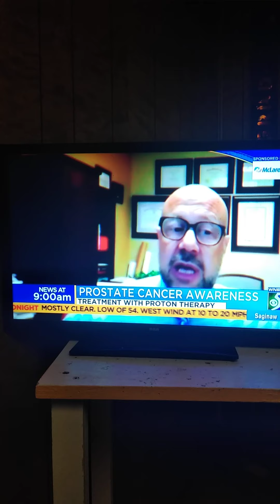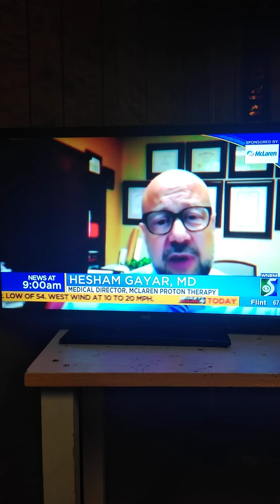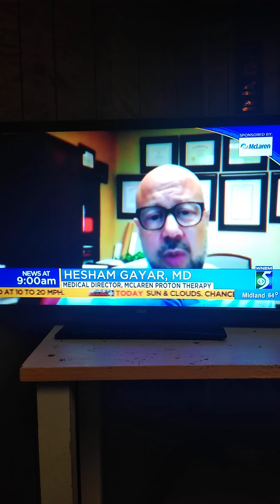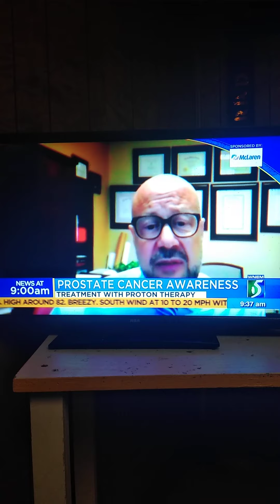September 3, 2020